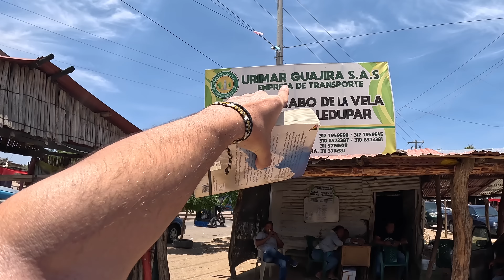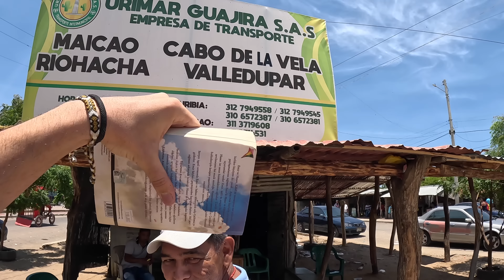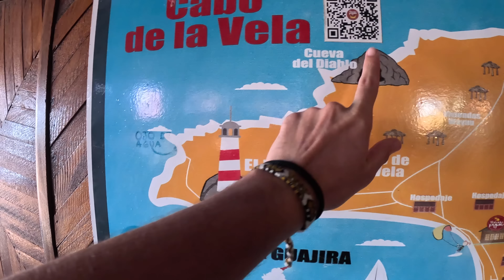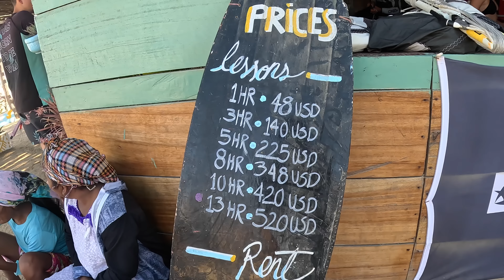Yüzlerini Siyaha Boyayan Kadınların Yaşadığı Köy Cabo De La Vela #235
KADINLAR NEDEN YÜZLERİNİ SİYAHA BOYUYORLAR? Hiçliğin Ortasındaki Köy Cabo De La Vela #235

Bu videoda, Kolombiya'nın en yoksul bölgesi La Guajira'dayım. Hiçliğin ortasındaki köy Cabo De La Vela'da yaşayan Wayuu yerlilerini ve onların kültürlerini sizlerle paylaşmaya devam ediyorum, edeceğim. Keyifli seyirler.